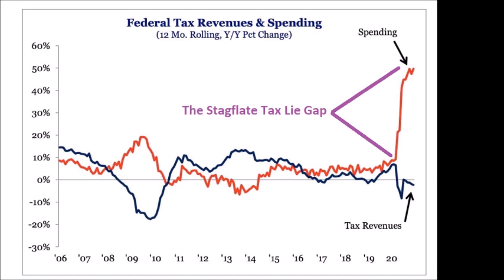Tax Hikes Coming! Enormous Gap Between US Gvmnt Spending & US Gvmnt Tax Revenues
According to this chart, there's an absolutely enormous gap between US government spending and US government annual tax revenues.

This explains why the US federal government budget deficits are so large. The largest in over 75 years to be exact.

Biden is not in office for a week and the Fed's official balance sheet already increased by ~$81 billion in the last week to a record $7.4 trillion.

The Fed's balance sheet will only keep growing as China and other countries that run trade surpluses no longer seem interested in buying a lot of US Treasuries to help subsidize large US federal government budget deficits.

Janet Yellen even talked on Thursday about taxing people's unrealized capital gains every year and forcing investors to mark to market to profit from the asset price inflation that governments and central banks have created.

Also, please take 5 minutes to leave us a good iTunes review here! We only have about 86 5 star iTunes reviews and we need to get to our goal of over 100 5 star iTunes reviews asap!

Send Bitcoin to: 1N5iDrazojYX5rWxmoyp982RDXJzJrFoPC
Send Ethereum (ETH) to: 0x748dD59fA5d5dF80E8C0038DD4F60DAb810fe61a
Send Litecoin to: MW7g44j5FX9CYEkvfPvxsW5dFjHY84yup4
Send DASH to: XuEEhWptwf1XxP2nFYQxmBfBBJYehqRoBJ
Send Zcash (ZEC) to: t1MGcxyWpiH6JeyF9nnWHw9poRpvTW4PT6S
Send Bitcoin Cash (BCH) to: qr7mp7f053rwnpxalxljl3f9x5tulzv53ya88d7wch